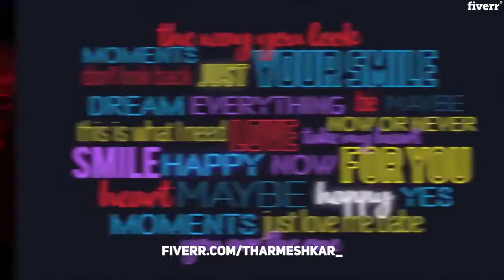Create animated lyric video for your song - Best Lyric & Music Videos service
Link to this gig:
Create animated lyric video for your song Special discount
Hi Welcome to My Gig,

Are you looking for a Professional Lyric video service that
can deliver in 1 day or less time? Then you are at the right place.

Behind every song, there is a good story to tell, I believe
that any artist should be able to tell his story through a lyric video without
investing a lot of money and energy, it should be simple and affordable.

All Packages Include:

 Full HD
resolution(1080p HD)

 Select colors,
fonts & backgrounds as you need

 Add your own
Images, Artist Logo, Album Art, website URLs (ex: Spotify, iTunes..)

 Or just let me do
it with professional taste!

 No song duration
limits

 Unlimited
Revisions!

Requirements:

Audio: wav, mp3, etc...Lyrics: doc, txt, etc...Optional: album art or any media to integrate into the video

I can provide video files in AVI, MP4,MOV and more.

1- I'm 24/7 online.

2- 100% GUARANTEE -
Satisfied or it's FREE!

3- 100% MONEY BACK GUARANTEE

Animated